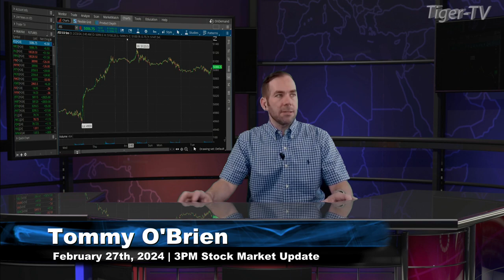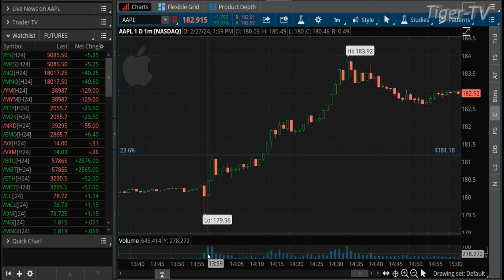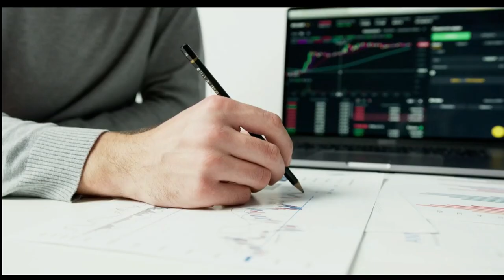February 28th 3PM ET Market Update on TFNN - 2024